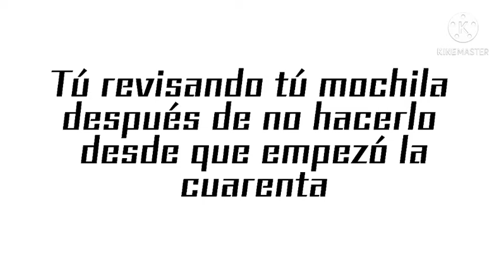Regreso a clases | Memes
Como ven creen que sea este regreso a clases presenciales y ustedes que piensan jaja